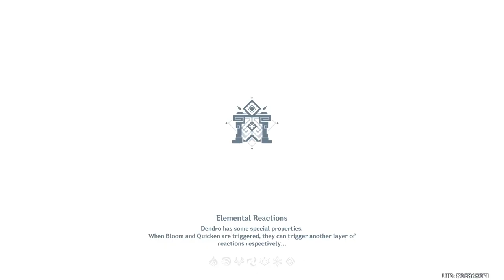Vibro-Crystal Verification - Complete Gameplay | Genshin Impact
Good Day and Welcome, hereby i'm sharing the gameplay from

Genshin Impact | Event Quest
Vibro-Crystal Verification
00:00 | Vibro-Crystal Reharmonization
04:30 | Heat Deflection
11:02 | Wind Redirection
17:19 | Warmth Observation
23:41 | Energy Vitalization
29:57 | Freezing Conduction
36:16 | Controlled Conversion